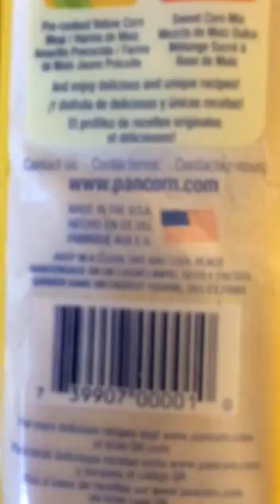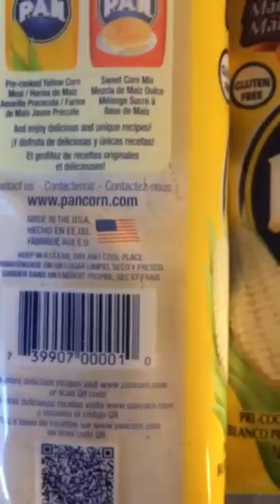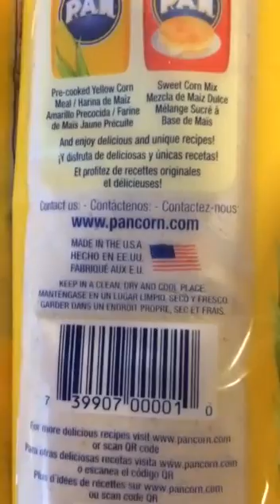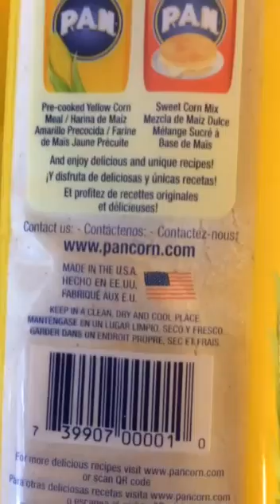Harina Pan gringa en Australia